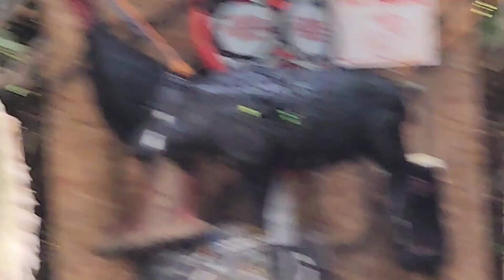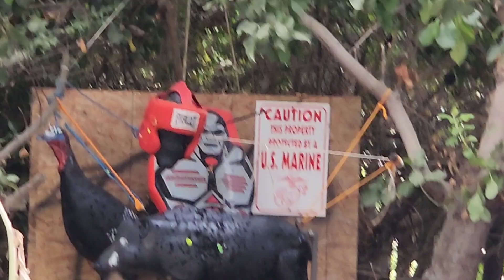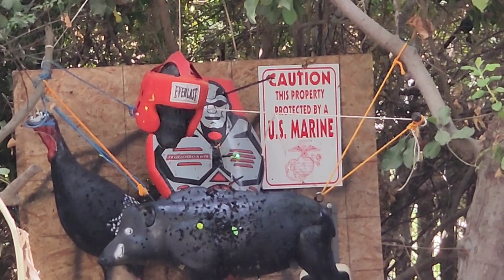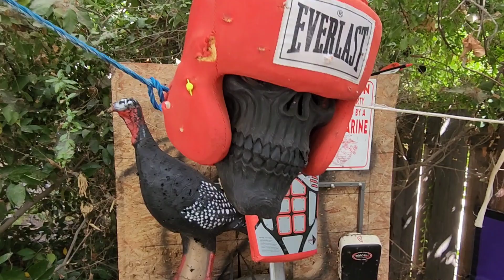The Tom Owen's Show Episode 7 special guests Scottie McDonald and young Cane